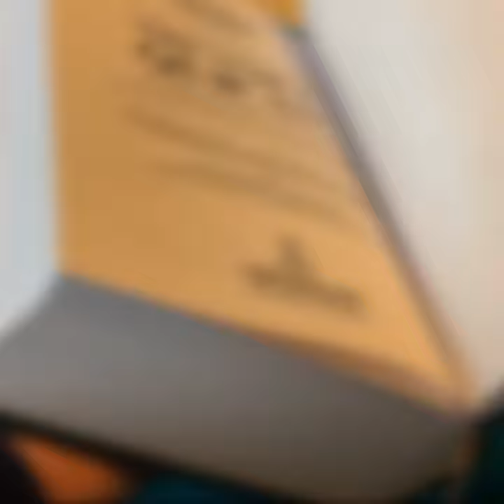He said "Islam isn't the Fastest Growing Religion" and gets Instant Reply